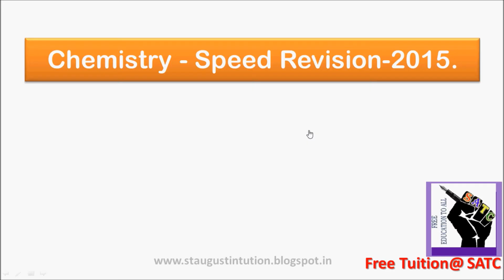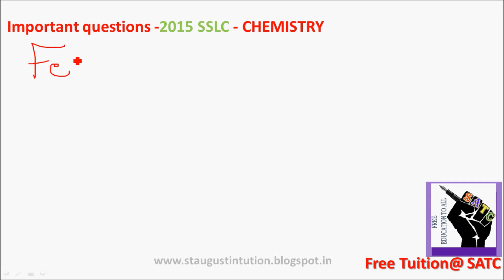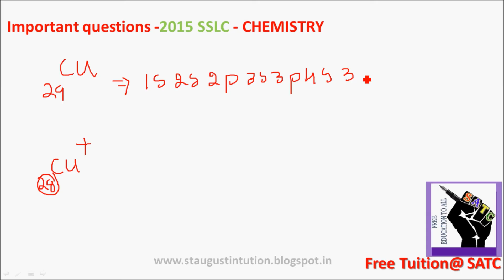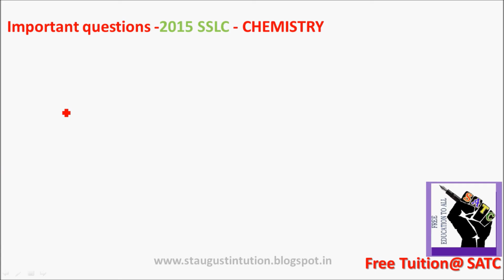SSLC 2015 CHEMISTRY QUICK REVISION PART1